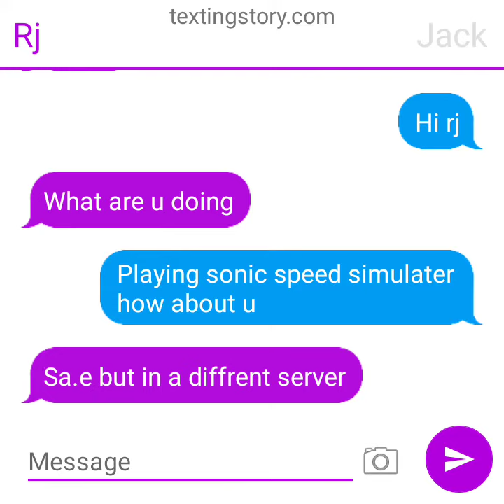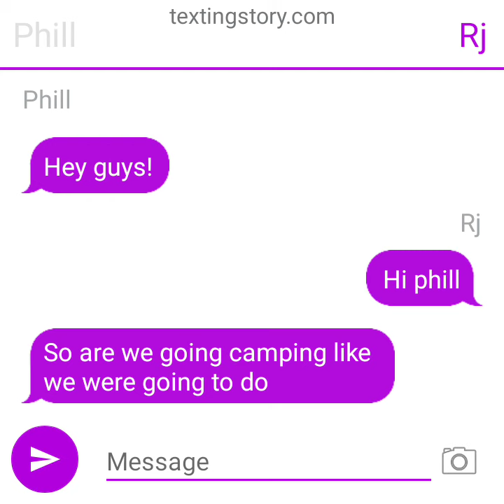.e and rj when we text